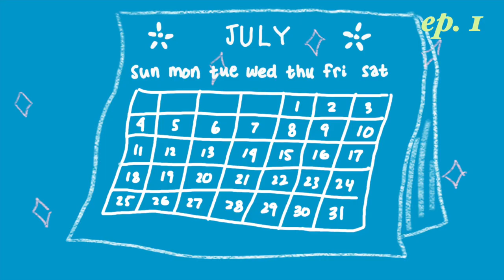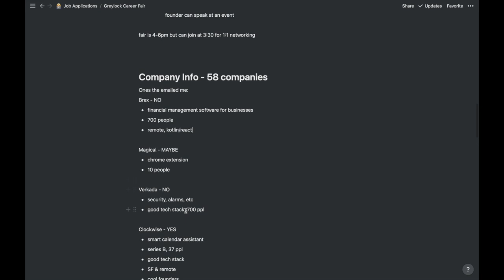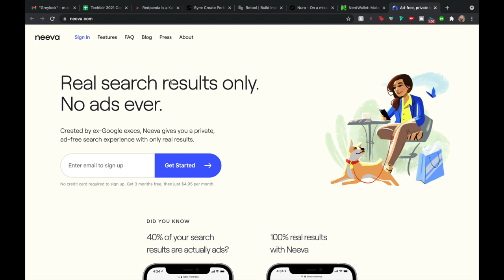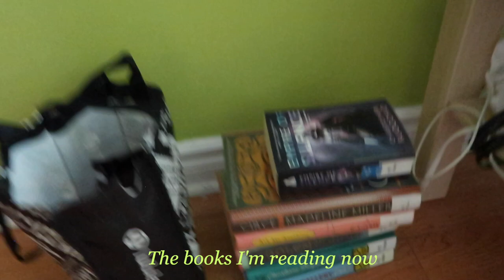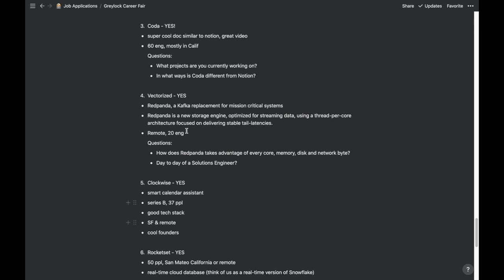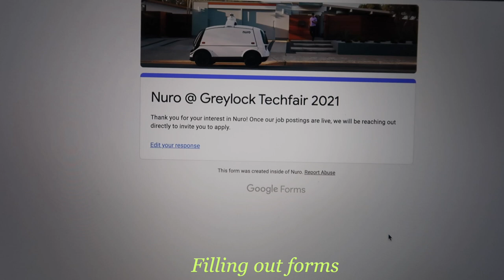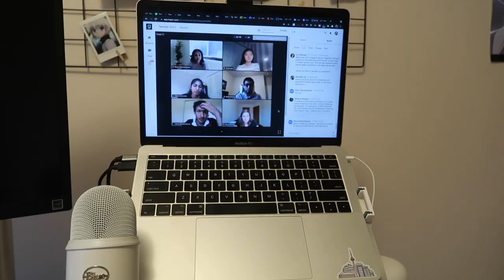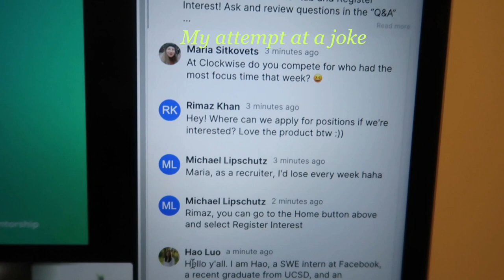the beginning of the end of my sanity // the new grad diaries ep.1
hello and welcome to a new series on my channel called ~the new grad diaries~! the goal of these videos is to vlog the process of applying/studying/interviewing for new grad jobs and basically just documenting my hectic life at this moment in time. I hope you enjoy watching these videos and also tell me about you funny stories about job fairs, applications, and interviews in the comments!